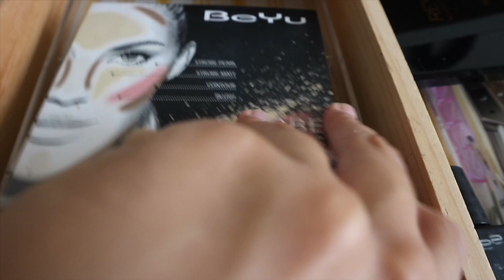Meine Schminksammlung💓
💓💓 Kathie